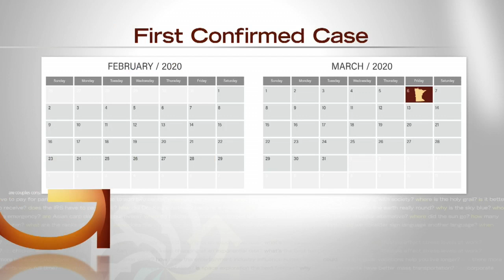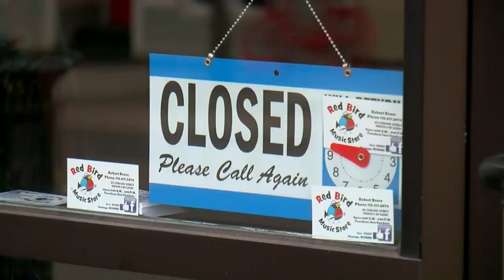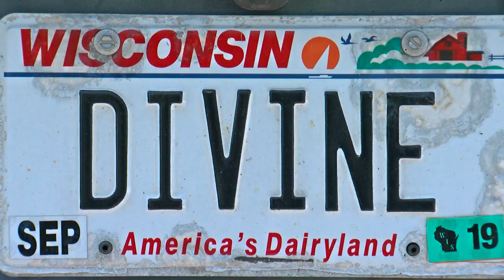Good Question: Why Does WI Have More Cases & Deaths Than MN?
Heather Brown turned to experts on both sides of the border (2:42).